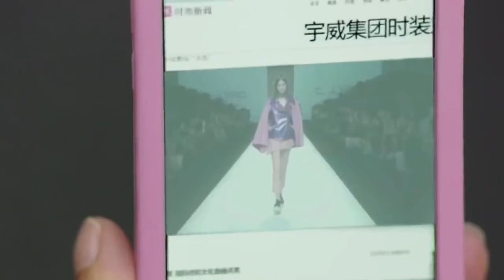Romantik Yıldızlar | Çekilme Zamanı | The Faded Light Years | 浪漫星星 | Clickia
Binlerce içeriklerle karşınızdayız.

Moda şirketinde çalışan kişilerin amansız mücadelelerinin yanına birde aşk eklenince ortalık karışır.

İnstagram hesabımız: clickiaturkiye

Bunlarıda Beğenebilirsin;

Bunlarıda Beğenebilirsin;